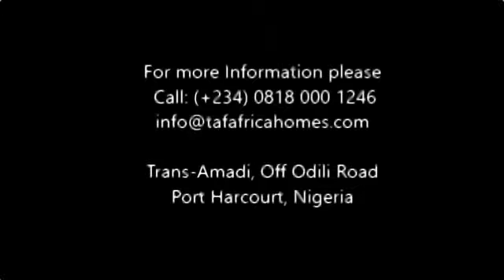Taf 27 years experience of housing in Africa